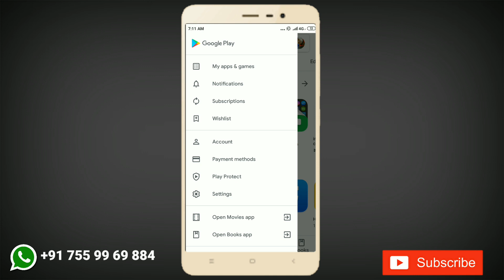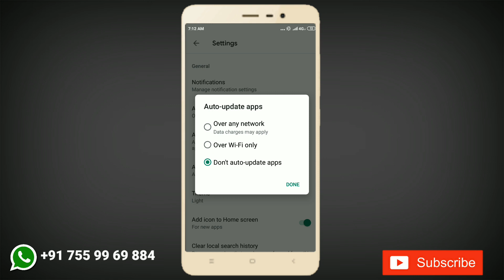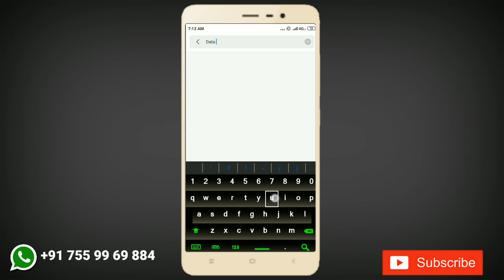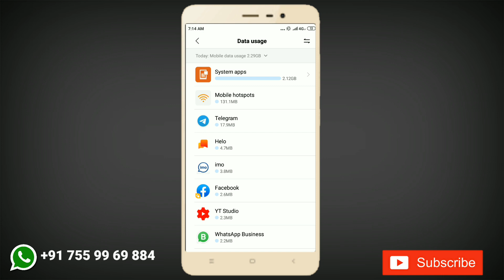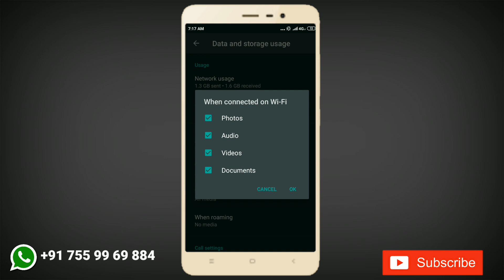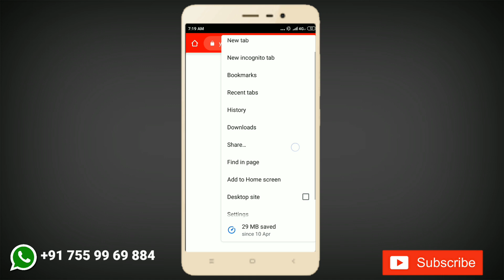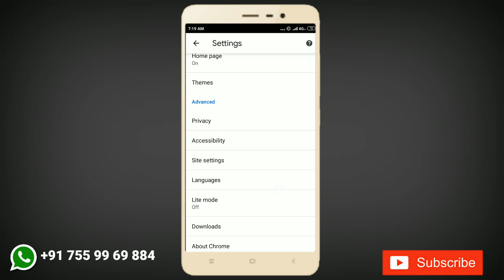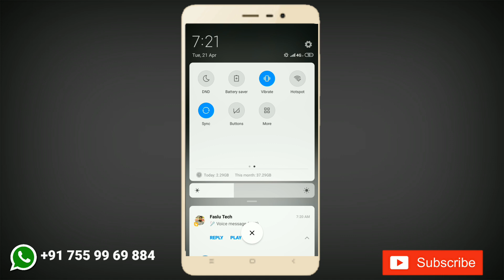മൊബൈല്‍ Data തീരുന്നുണ്ടോ? ഇതാ 7 പരിഹാര വഴികള്‍| How to Save Mobile Data| DataSaver| Mobile Settings